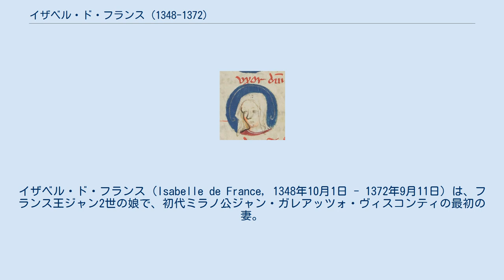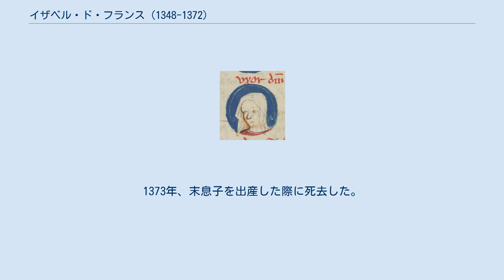イザベル・ド・フランス (1348-1372)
ジャン・ガレアッツォ・ヴィスコンティ
イザベル・ド・フランス（Isabelle de France, 1348年10月1日 - 1372年9月11日）は、フランス王ジャン2世の娘で、初代ミラノ公ジャン・ガレアッツォ・ヴィスコンティの最初の妻。
夫の家督相続および公爵位受爵のはるか以前に死去した。
自身の権利としてヴェルテュ女伯の称号を有した。
 ジャン2世王と最初の妻ボンヌ・ド・リュクサンブールの間の第11子、七女、末娘として生まれた。
ミラノ僭主ガレアッツォ2世・ヴィスコンティの嫡男ジャン・ガレアッツォとの縁談は、長兄シャルル王太子と義兄弟の関係にあり、ジャン・ガレアッツォの母方の伯父でもあるサヴォイア伯アメデーオ6世が持ち込んだ。
イザベルの持参金には、最初ソミエールが選ばれたが、その後ヴェルテュに変更された。
 2人は1360年10月8日にミラノにおいて結婚した。
結婚に際し、イザベルは父王からヴェルテュ女伯に叙爵され、貴族の爵位を持たなかった彼女の夫もヴェルテュ伯の称号を名乗れることになった。
夫との間には3男3女の計6人の子女をもうけたものの、成人したのは娘1人だけだった。
1373年、末息子を出産した際に死去した。